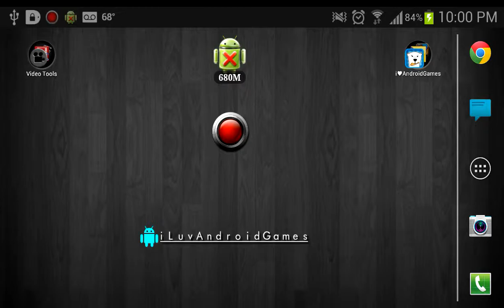Polar Plunder Gameplay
Polar Plunder is a game where you play as a polar bear to catch fish to feed your young! Check it out

Hello guys! I recently got into app development and decided to make this simple unit converter for my first android (no ios yet) project as a newbie. If you're interested and would like to check it out, just click the link below to go to the play store. Thank you so much if you do!